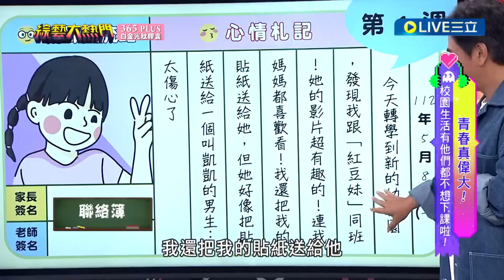根本騙人生女兒！超可愛紅豆妹來了 台語"超練鄧"憲哥秒變成寵孫魔人 自曝"偷偷暗戀"班上男同學 談愛上課原因現場"心臟暴擊"直喊：太可愛了│【娛樂星世界】20230528│@HotDoorNight